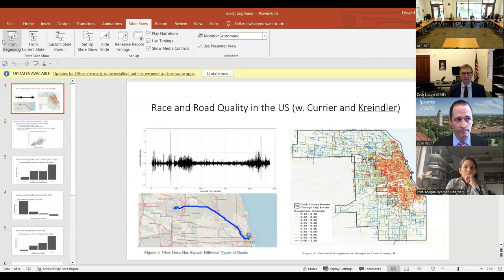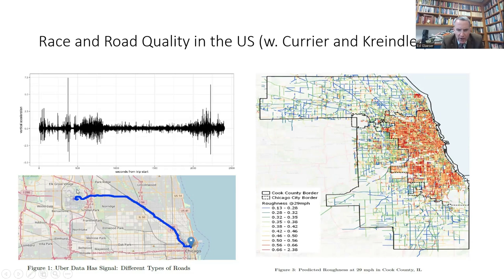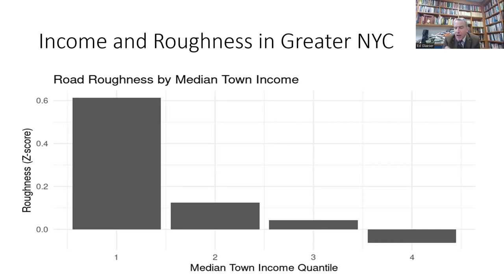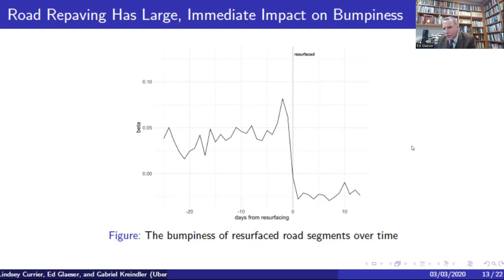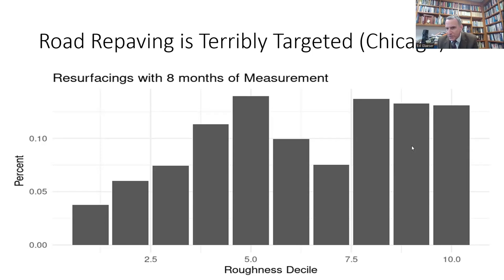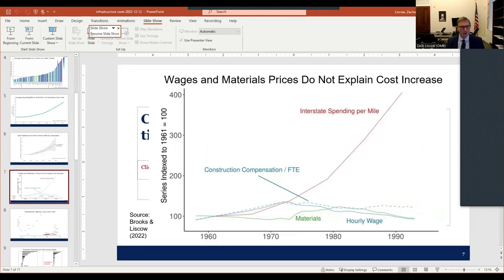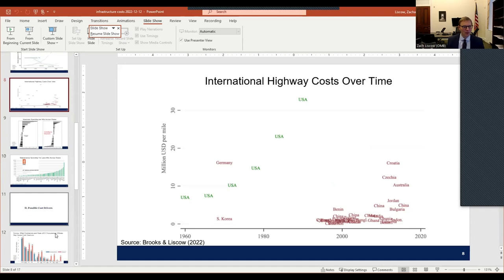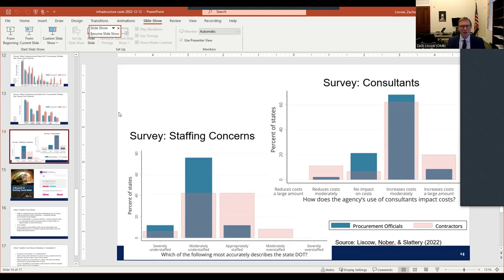City Infrastructure Policies: Lessons from Research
In the United States, most infrastructure investment is made at the state and local level. City
government leaders play a critical role in building, managing, and maintaining infrastructure such as
roads and highways, bridges, public transportation, water infrastructure, airports, and much more.
This infrastructure greatly impacts not only the lives of city residents, but also the economic growth
and development of a city. Despite this, infrastructure in many cities across the country is
unsatisfactory, and high infrastructure costs make improvements challenging. In this webinar, we
consult with experts to better understand issues surrounding infrastructure including the
determinants of infrastructure costs, methods of funding and financing infrastructure investment, and the potential benefits of investment to cities.

This webinar is part of a course at Stanford GSB titled Public Policy Lab: Financial Challenges Facing
US Cities. The class (ALP 307) is an experiential learning class that is part of Stanford GSB’s Action
Learning Program. The students and teaching team have partnered with three cities across the
country, each a different size, in different regions, and with different economic and political
landscapes. The class works with city officials to assess current policies, conduct research, and make data-driven, evidence-based policy proposals.

Speakers:
Dr. Edward Glaeser – Fred and Eleanor Glimp Professor of Economics and the Chairman of the
Department of Economics at Harvard University

Dr. Zachary Liscow – Chief Economist at the Office of Management and Budget, and Professor of Law at Yale Law School (on leave for 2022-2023 academic year)

Dr. Megan Ryerson – UPS Chair of Transportation Associate Dean for Research at the Weitzman School of Design, and Associate Professor in the Department of City and Regional Planning and Department of Electrical and Systems Engineering at University of Pennsylvania

Moderated by:
Dr. Joshua Rauh –Ormond Family Professor of Finance at Stanford Graduate School of Business, Senior Fellow at the Hoover Institution, and Senior Fellow at the Stanford Institute of Economic Policy Research (SIEPR).